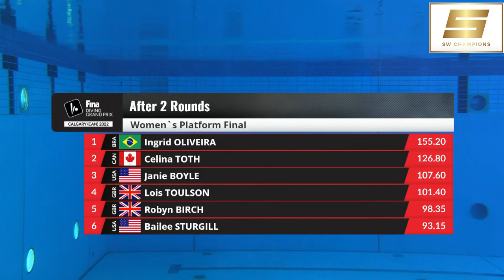Ingrid Oliveira Lois Toulson Robyn Birch 10m Canada 2022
Performance compilation of Ingrid Oliveira, Lois Toulson, and Robyn Birch. Event: 10m Platform, FINA, Grand Prix Canada 2022.